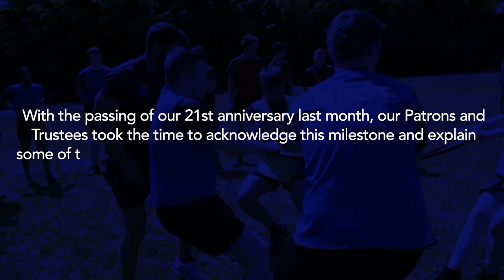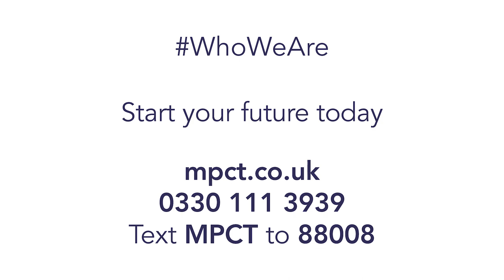VLOG #33 of 2020 | More of our Patrons & Trustees on MPCT's 21st Anniversary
This week we hear from more of our Patrons and Trustees who took the time to reflect on our 21st anniversary last month. Professor Kevin Davies MBE, Jason Trinder, Dickie Davis CB CBE, Ed Saville and Major General Paul Nanson CB CBE send their messages of support and acknowledge the hard work of all our staff, especially during what has a been a very challenging 2020 for all. Thank you again for an outstanding 21 years!

Apply today
| 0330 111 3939 | Text MPCT to 88008